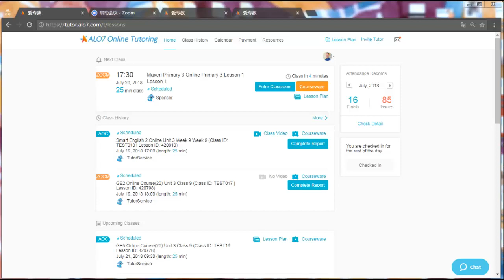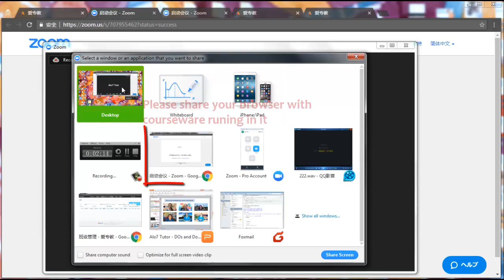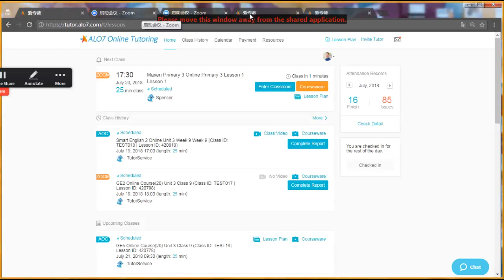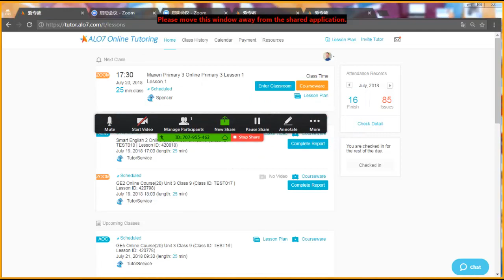Zoom tutorial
Learn how to use Zoom and the ALO7 courseware in this video.